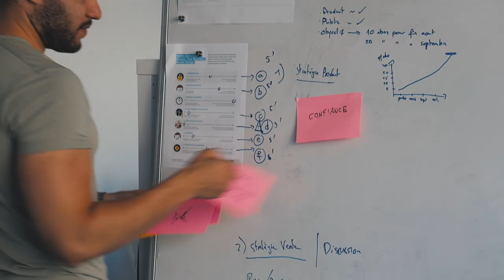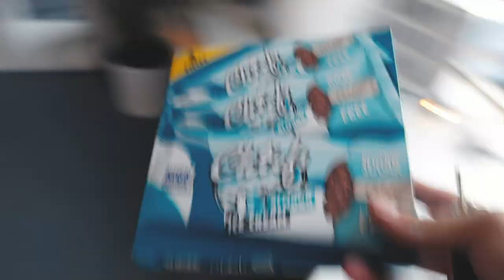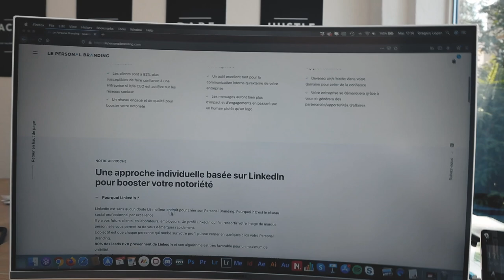Une semaine pour lancer un service | Episode 1 - Road To Success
Le résultat d'une semaine de travail et de réflexions pour ce premier épisode de la série Road To Success ! 🔥

Si cette vidéo vous plaît ou vous a parlé, dites-le moi avec un like 🙏 C'est important pour que je puisse savoir dans quelle direction aller pour que mon contenu vous plaise toujours plus !

➤ Ecoutez mon tout nouveau Podcast, j'y parle de mes apprentissages, réussites et échecs !